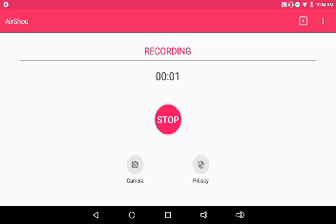Geometry Dash game play!!